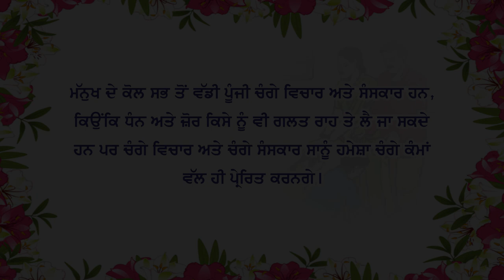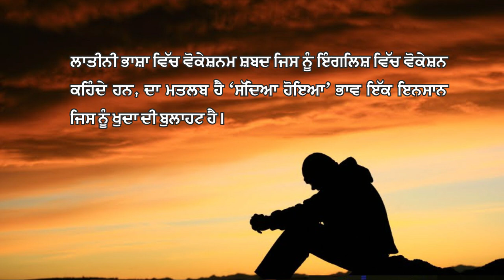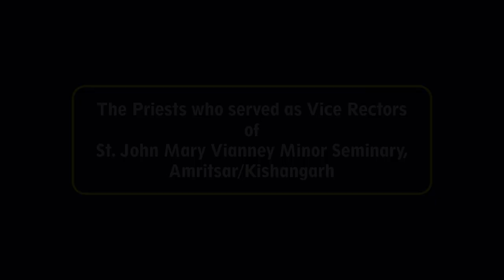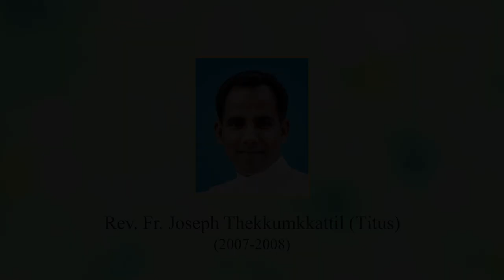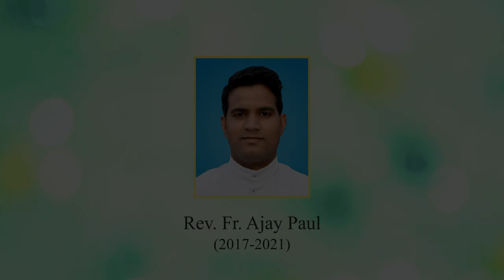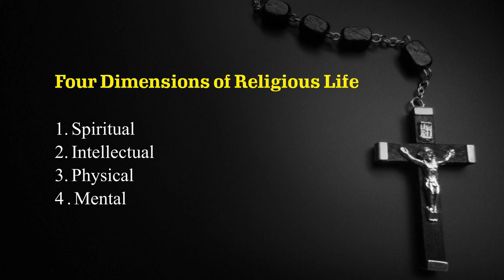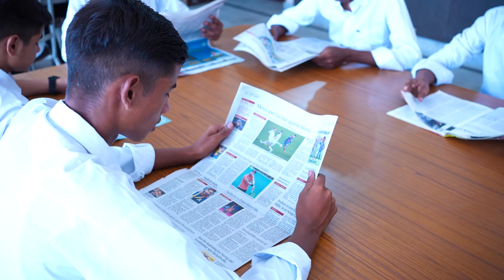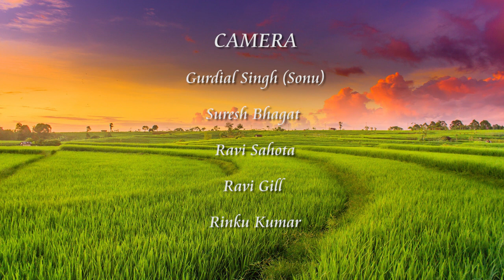Documentary Part - 3 (Ep - 10) || St. John Vianney Seminary , Kishangarh Jalandhar || PBTV